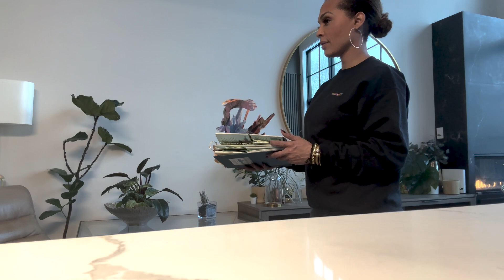Comment renforcer l’identité des enfants au quotidien ?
Mon mastermind en Californie à peine terminé, j’ai plongé dans l’organisation de l’anniversaire des jumelles.

Passez ce moment fun avec nous, autour de la question identitaire de mes bébés. Et oui, même pour un anniversaire, je suis hyper intentionnelle et je ne laisse rien au hasard.

Je partage diverses astuces mindset tout au long de cette vidéo, n’hésitez pas à me faire vos retours dans les commentaires.

Instagram de l'event planner : trendy4u_events

✅ Ateliers mastermind
✅ Astuce et rappel mindset
✅ Anniversaire des jumelles
✅ Identité des enfants

La seule newsletter gratuite en francophonie, qui met les neurosciences au service de votre puissance, de votre mindset et de votre succès  👇🏾

Ne ratez pas nos prochains lancements, inscrivez-vous à nos listes d’attente👇🏾